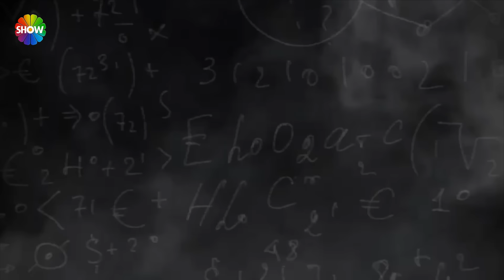Deha 1. Bölüm 2. Tanıtım | Bu Akşam 20.00'de Show TV’de başlıyor!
Deha'nın 1. Bölümünde neler olacak?

Matematik dehası Devran, doktora tezinde çığır açan bir teorem ortaya koyduktan sonra üniversiteden burs alarak çocukluk aşkı Esme ile Amerika’ya gitme planları yapmaktadır. Fakat herkesin konuştuğu bu başarıyı yalnızca tek bir kişinin duymasını arzulamaktadır: yıllar önce onu ve ailesini terk edip giden babası İskender. Kendine rağmen Devran ailesini İskender’den uzak tutmaya çalışırken en küçük kardeşi Boran’ın ona kapılmasına engel olamaz. İskender’in ise yıllar sonra karşısına çıkan oğlu Boran için farklı bir amacı vardır. Boran’ın İskender’in dünyasına girmesiyle Devran’ın planları değişmek zorunda kalır.

Senaryosunu Damla Serim’in yazdığı, yönetmenliği Umut Aral’ın üstlendiği Deha’nın oyuncu kadrosunda Aras Bulut İynemli, Uğur Polat, Taner Ölmez, Onur Saylak, Melis Sezen, Ahsen Eroğlu, Seda Akman, Zuhal Gencer, Umutcan Ütebay, Emel Göksu, Taner Rumeli, Cenk Kangöz, Oğulcan Arman Uslu, Eylül Ersöz, Çağrı Atakan, Ali Berge, Çağan Efe Ak, Abdurrahman Yunusoğlu ve Yusuf Selim Uğurlu yer alıyor.

Deha'nın kısaca konusu:

Devran ailesini İskender’den uzak tutmaya çalışırken en küçük kardeşi Boran’ın ona kapılmasına engel olamaz. Boran’ın İskender’in dünyasına girmesiyle Devran’ın planları değişmek zorunda kalır. Matematik dehası Devran, doktora tezinde çığır açan bir teorem ortaya koyduktan sonra üniversiteden burs alarak çocukluk aşkı Esme ile Amerika’ya gitme planları yapmaktadır. Fakat herkesin konuştuğu bu başarıyı yalnızca tek bir kişinin duymasını arzulamaktadır: yıllar önce onu ve ailesini terk edip giden babası İskender. Kendine rağmen Devran ailesini İskender’den uzak tutmaya çalışırken en küçük kardeşi Boran’ın ona kapılmasına engel olamaz. İskender’in ise yıllar sonra karşısına çıkan oğlu Boran için farklı bir amacı vardır. Boran’ın İskender’in dünyasına girmesiyle Devran’ın planları değişmek zorunda kalır.

"Deha" yeni bölümüyle her Pazar 20.00'de Show TV’de!